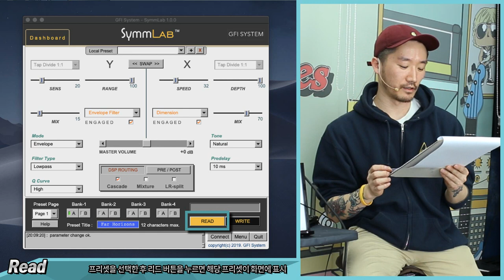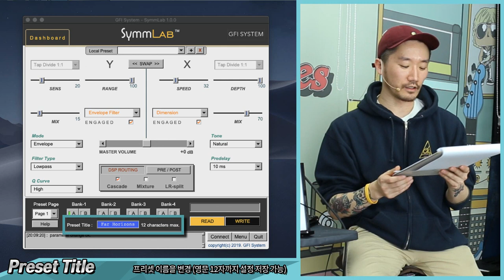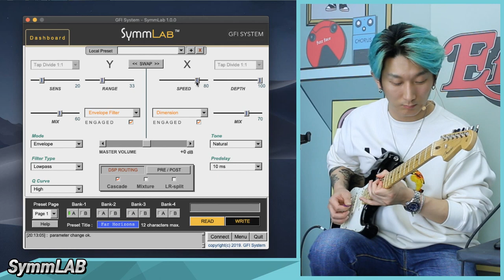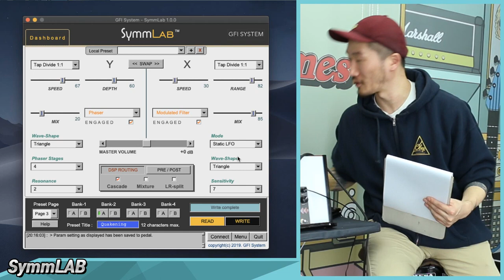EffectorTimes 345회 GFI System 이펙터 Synesthesia 2편